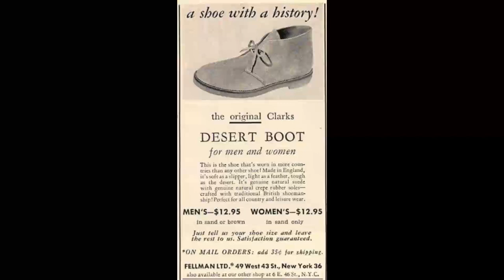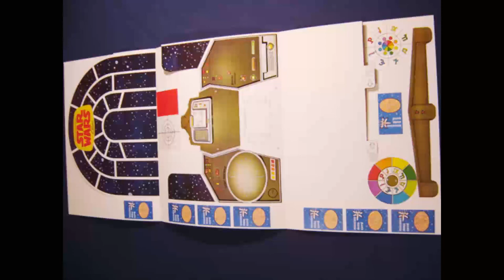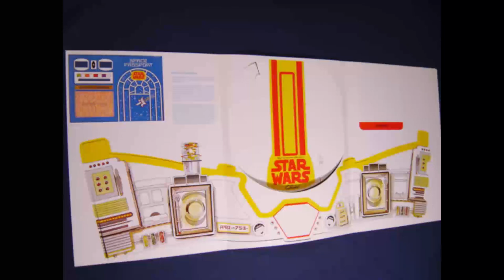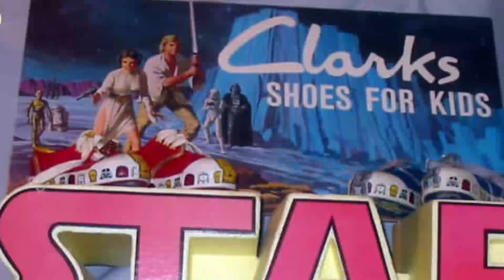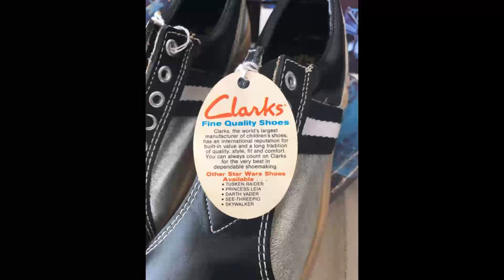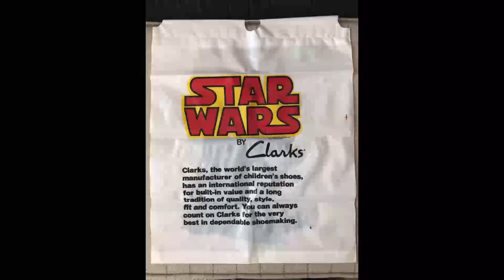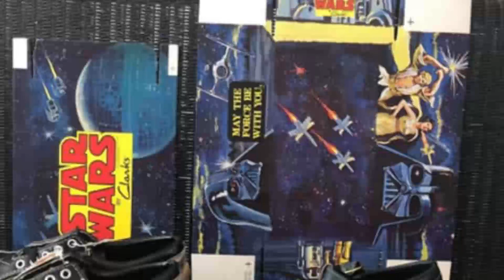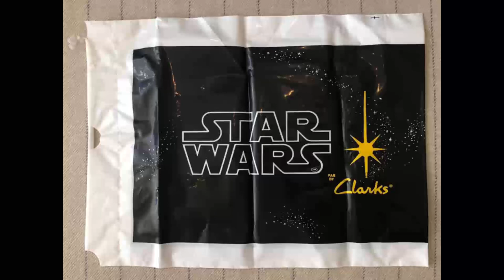Clarks Vintage Star Wars Shoes - Licence to Thrill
Clarks Star Wars Shoes "Licence to Thrill" (Clip from Episode 63 of The Vintage Rebellion Podcast) 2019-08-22

Hear all about vintage Clarks shoes in this segment from Episode 63, check out the whole episode on Podbean here: